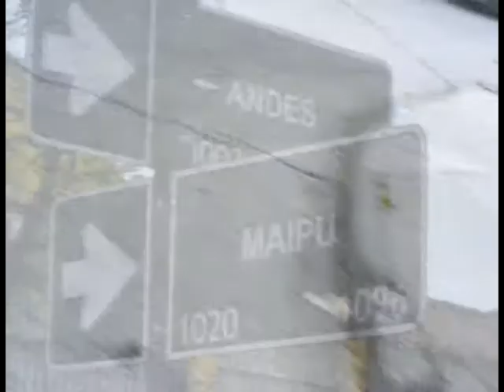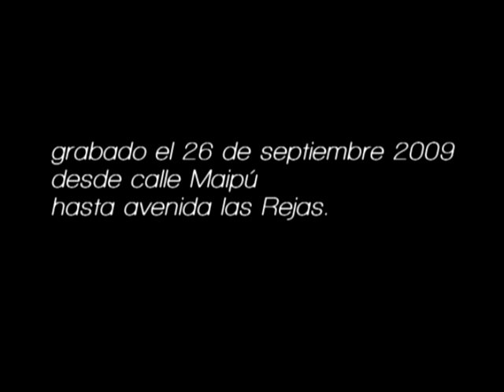CicloVia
Recopilación de imágenes y sonidos de las calles de Santiago sobre una bicicleta.